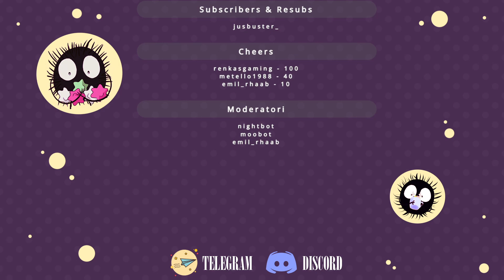Oggi è tempo di Relax, vogliamo vedere i progressi fatti su Baldur? !social !prime